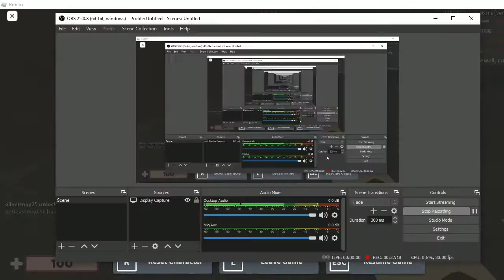Roblox Arsenal || Noob Gameplay || Rxselilyz ❀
‿︵‿︵‿︵୨˚̣̣̣͙୧ ᴡᴇʟᴄᴏᴍᴇ ୨˚̣̣̣͙୧‿︵‿︵‿︵

𝙃𝙚𝙮 𝙜𝙪𝙮𝙨, for todays video I will be playing arsenal I'm a noob just at lvl 8 atm lol, 𝙝𝙤𝙥𝙚 𝙮𝙤𝙪 𝙜𝙪𝙮𝙨 𝙚𝙣𝙟𝙤𝙮 𝙩𝙤𝙙𝙖𝙮𝙨 𝙫𝙞𝙙𝙚𝙤.

*·˚ ༘ ➳〔 𝐂𝐫𝐞𝐝𝐢𝐭𝐬 〕 ࿐ ࿔*:🖇
N/a

┊      ‧₊ ༉   ┊     ˚✩     ┊    ๑՞.